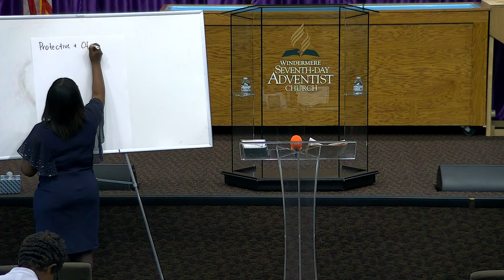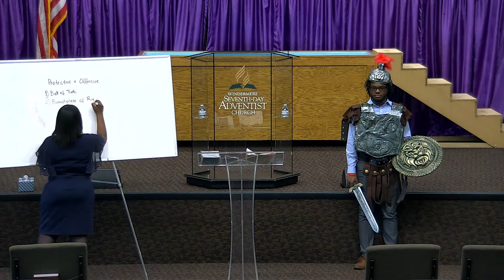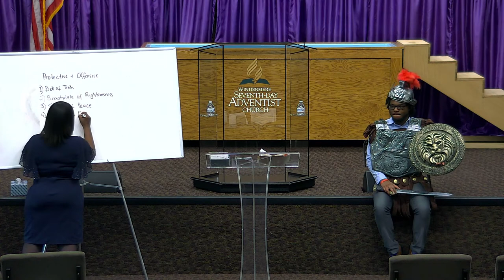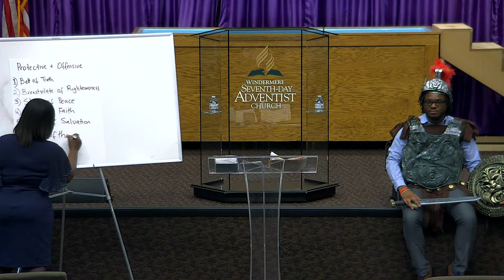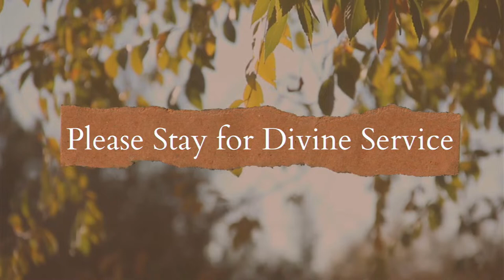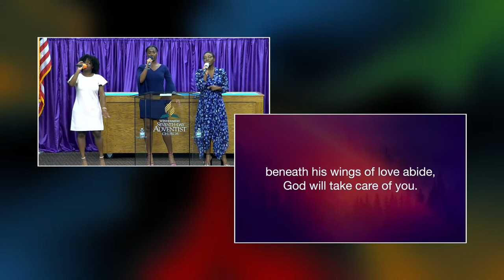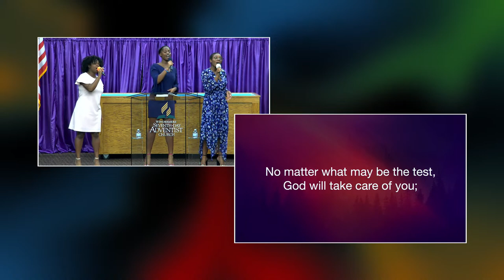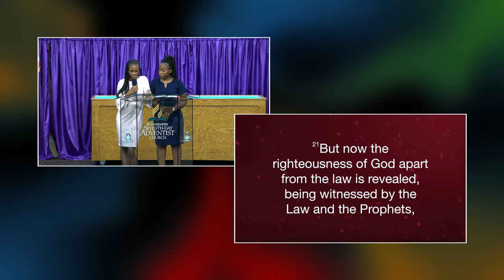The Pit, The Prison, The Palace - Pastor Patrick Carter- 09/23/2023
Windermere Seventh-day Adventist Church